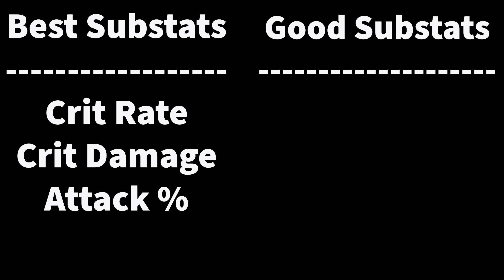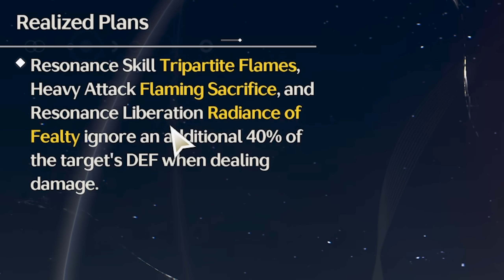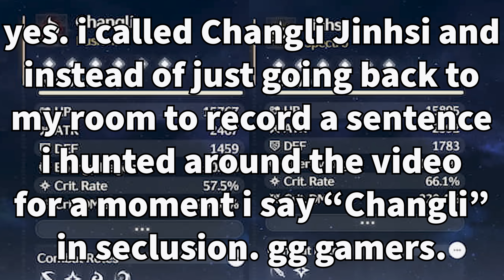I'm broke, but Changli is finally finished... (Wuthering Waves)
Today in Wuthering Waves we're raising, showcasing and doing a guide on the newest DPS in the game, Changli!

0:00 Intro, Finishing Changli, Talking About Jinhsi
1:56 How She Works
3:15 Best Changli Build - Weapons
4:00 Best Echoes for Changli - Sets
4:37 Main Echo Stats
5:28 Substats
5:39 Our Stats
6:06 Best Sequences
6:48 Talent Priority
7:04 Tower of Adversity & Teams
8:21 Changli Showcase in Echoing Tower (1-4)
13:49 Thoughts After Playing With Her
14:13 Trying Jinhsi in Resonant Tower (1-4)
15:38 Jinhsi vs Changli Stats
16:04 Final Thoughts